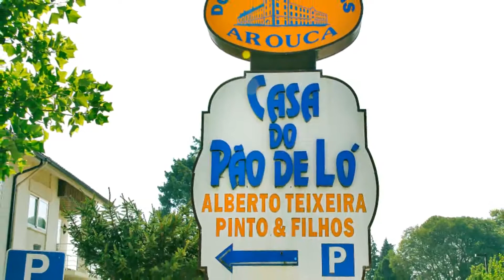Casa de Pão de Ló Alberto Teixeira Pinto & Filhos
Doces Regionais e Conventuais. Visite-nos e prove as nossas especialidades. Arouca e Burgo